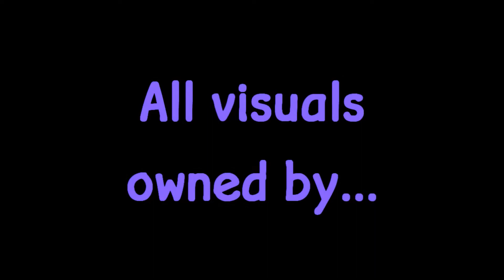Lumberjanes coming to HBOMax!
If you've read Lumberjanes or you plan on reading it, this is news you don't want to miss! HBOmax and showrunner Noelle Stevenson have signed off and are now creating a movie with a series to follow shortly afterwards. I am super pumped for this series, I feel like it will provide just the right amount of comedy, but also give me the feels.